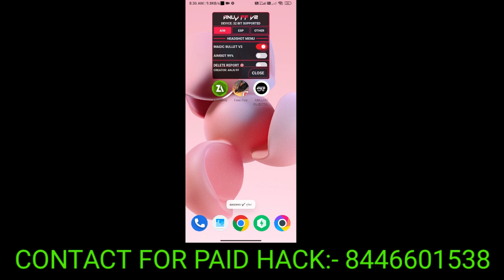pubg vs free fire😃